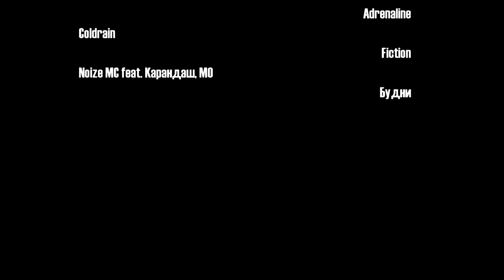show MONICA Bonus #9 - Noize MC feat. Карандаш, MO -- Будни (как играть)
В кадре Thomas Perry, Skripa, Den Rise.
Уроки по аккордам, квинтам, технике игры и различных приемах, вы можете найти на нашем канале в разделе W.\m/.W.